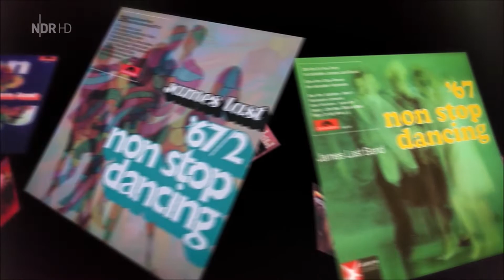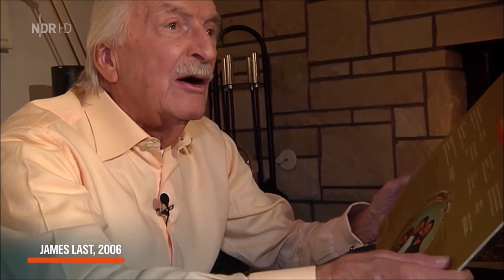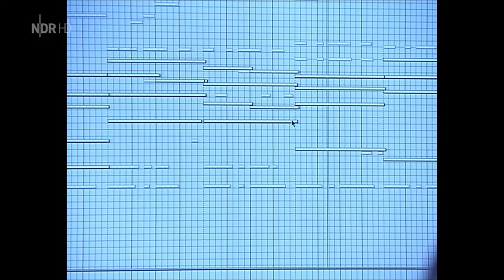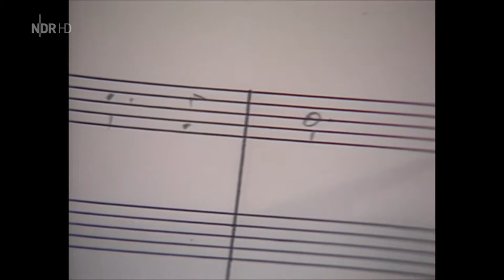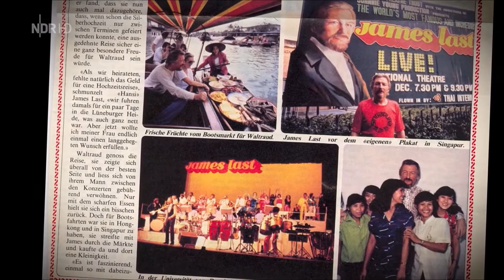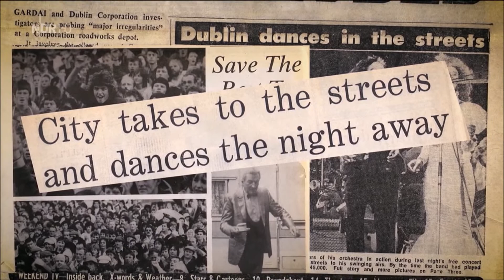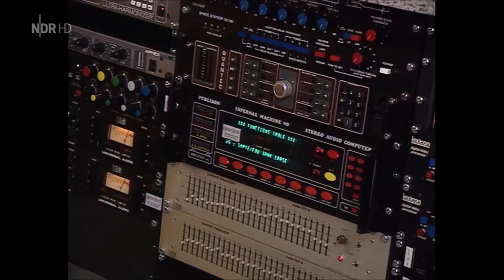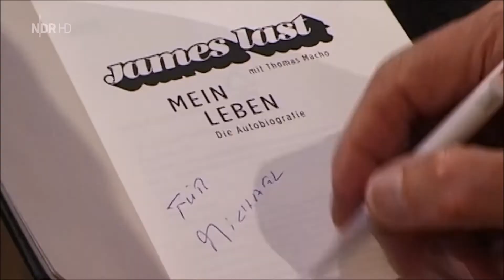James Last Mit Happy Music um die Welt 2019